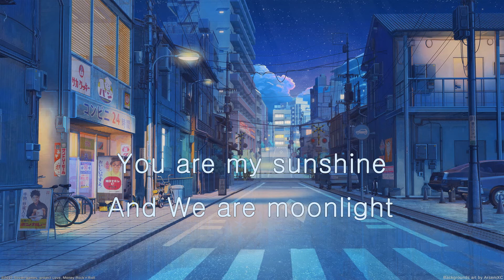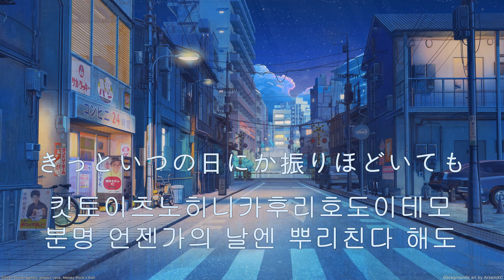女王蜂-CRY (한일자막)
이번꺼는 번역보다 배경 찾는데 시간을 너무 써버렸네요..ㅋㅋㅋㅋ 이거도 100% 마음에 드는건아니라는...ㅋㅋㅋㅋ 최근 조금 뜸했는데 다시 열심히 맘먹고 해보도록하겠습니다! 더 좋은 퀄리티로 찾아오도록 하겠습니다 항상 건강 잘 챙기시기 바랍니다 감사합니다💙

설마사카 한 BL이랑火炎을 편곡한것인데 어쩜그리 멋지게들 하셨는지 들을 떄 마다 짜릿하고 새롭고 그렇네요 ㅋㅋㅋ